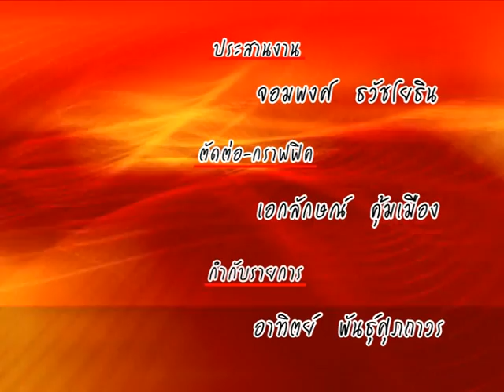รายการยั่วน้ำลาย ร้านบางใหญ่ไก่ย่าง ช่วง3